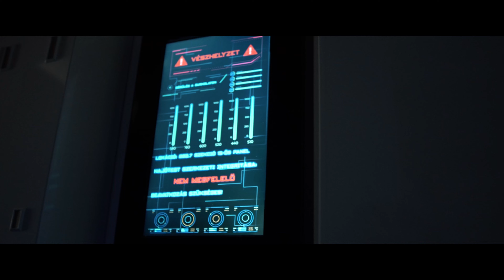D.K.xBILLY - Egy Másik Bolygó (OFFICIAL MUSIC VIDEO) © 2022 DKBILLY © 2022 Egy Másik Bolygó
Szöveg : D.K., BILLY
 Zene : D.K., Farkas Martin
 Mix, Master: Farkas Martin

 Rendező, Producer: Dukovits Krisztián
 Jelmez, kellékek: DK-koho,
 Gyártásvezető, Operatőr: Fridrich Péter (Pé)
 Kamera assist, Werk: Gebhardt Bálint
 Drónfelvétel, Hátterek :Dékány Bálint
 Vágó, Vfx, Colorist: Németh Radakund

 Külön köszönet Csanádi Zoltánnak a 3D űrhajó készítést, nélküled nem ment volna!

Szereplők:

 Várszegi Zsuzsanna
 Márton Melitta
 Farkas Martin
 Gaál zsolt /Slam /
 Csicsek Tamás /Chicheck/
 Varga Ákos /Banga /

Köszönjük testvéreinknek a Stereo Kollektívnek (Chicheck, Slam, Dózi), Bangának (Varga Ákos), hogy elkísértek minket egy másik bolygóra! Reméljük élvezték az utazást :D

Helyszinek:

Űrhajó gépháza: Tettye Forrásház Zrt. 0,4 kV-os kapcsolótér.

Sziklás bolygó: Cserkúti Kőfejtő Maxi- Tmo KFT. Sós Tibor/Titi
Űrhajó kantin: Csicsova Ferenc, Járai Tamás
A cél bolygó: Jakabhegy lába
Zöldháttér: Home studió Várszegi Zsuzsanna

Hálásan köszönjük mindenkinek, akik támogatták a projekt létrejöttét.